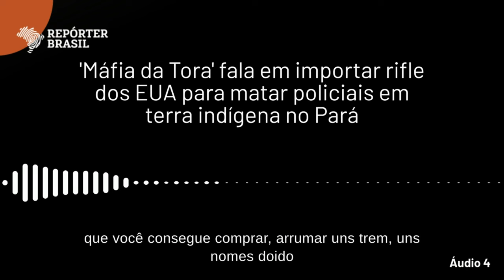'Veio parar no Brasil pelo correio': áudio expõe conversa sobre armas para atacar policiais no Pará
Em grupo de WhatsApp com pessoas ligadas ao comércio de madeira, membros debatem compra de armamento contra policiais envolvidos na retirada de ocupantes irregulares da Terra Indígena Apyterewa, no Pará.